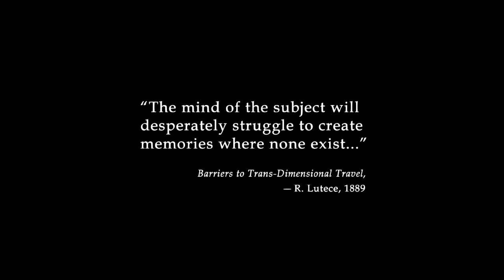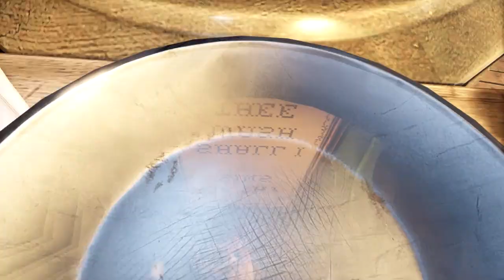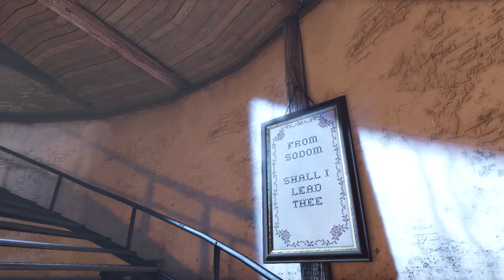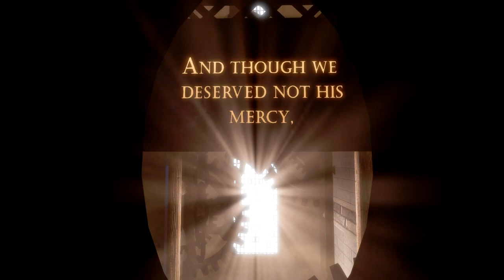Let's Play: BioShock Infinite | Episode 1 - Stranded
►So a fan bought me this game, and damn right i'm gonna play it and make a let's play! I was going to stream it but I decided not to because of real time spoilers. I hope you enjoy these videos as this game is great! :D

►Game: BIoshock Infinite

IGNORE THESE TAGS:
"Utorak007" "Utorak" "Bioshock Infinite" "Bioshock" "Bioshock" "FPS" "Story" "shooter" "2k Games" "Nvidia" "AMD" "Irrational Games" "Single Player" "Single" "Player" "story" "Dewitt" "Elizabeth" "Skyline System" "Skyline" "psychokinetic powers" "Floating City" "Floating city of columbia" "Columbia" "patriotic" "1940s" "1930s" "BioShock"